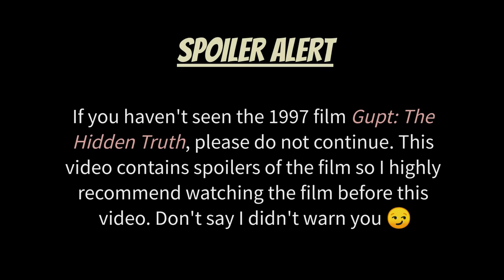Kajol and Manisha Koirala Fight Scene | Gupt | गुप्त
SPOILER ALERT!
Don't watch if you haven't seen the film 'Gupt: The Hidden Truth'
But please enjoy this mind-blowing performance of Manisha Koirala and Kajol!